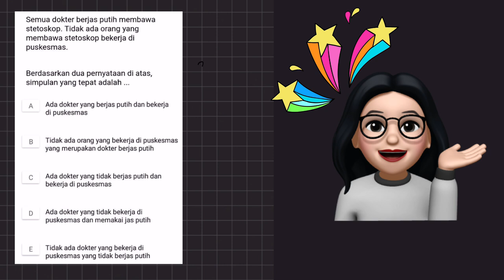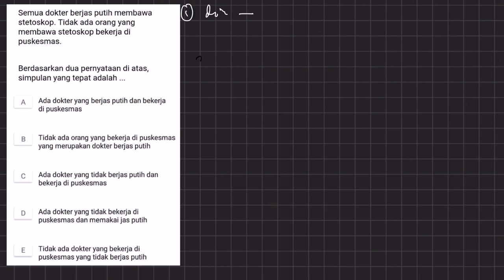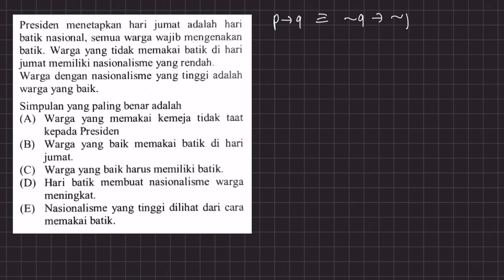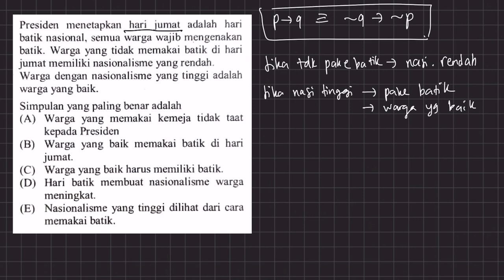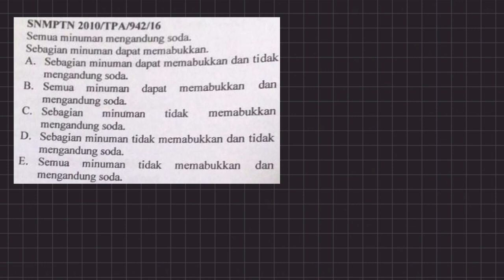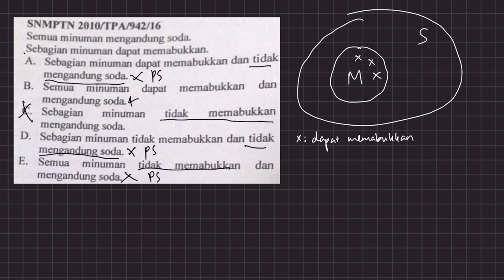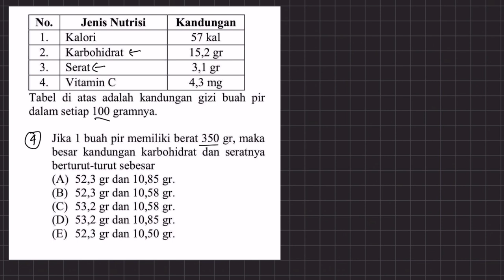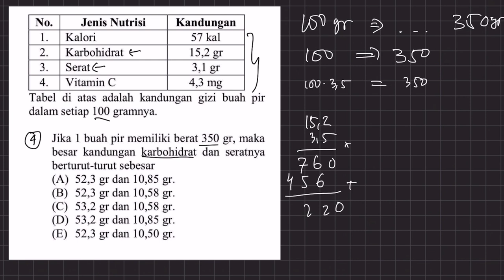BAHAS SOAL LOGIKA UTBK 2021 | penalaran #4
Di episode kali ini sudah ada bentuk soal yang premisnya ada dalam sebuah paragraf sehingga kita harus bisa memodelkan premis-premis tsb menjadi formula agar lebih gampang ngerjainnya. Tonton sampai habis ya ;)